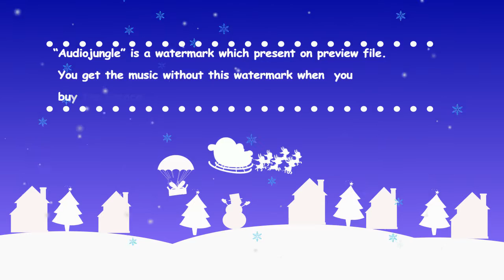Jingle Bells (Instrumental). New Background Instrumental Track Jingle Bells in a Gypsy Jazz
Listen, download and purchase a license for the new instrumental track "Jingle Bells"
All the favorite favorite Christmas melody in a gypsy jazz (manouche) style. A funny holiday track with the use of swinging ukuleles. Use this melody to congratulate your friends and family, for Christmas videos, commercials, Vlog, TV, presentations, slideshows, etc.
I'm Andrey aka Tunebaker - composer, arranger, musician. Here you can find a bunch of background music in various styles and genres - gentle romantic piano ballads for wedding slideshow, simple upbeat ukulele tracks for explainer, calm country folk or vice versa, energetic rock music for travel report, festive orchestral compositions for greeting cards, stylish and trendy instrumentals for adverts, ambient and hi-tech music for corporate presentation or documentary, etc. You will find background music for any purpose, whether it private family video, or global ads campaign, low-budget indie film, video game, or major TV channel show -  use it anywhere!

Every track is composed, recorded, and mixed by me. Each one is made with love, diligence, and attention to tiny details. No loops, no construction kits you've heard thousands times before - only exclusive music.
I use some acoustic live instruments like ukulele, mandoline, classic nylone and steel-string western guitar, as much as a lot of highest quality sampled instruments and synths.

If you need any customisation of existing music, like extending or shorten track length, changing tempo, adding or excluding some instruments, custom build-up, intro and ending, feel free to drop me a message. I can also make something exclusive for you from scratch, if you like my music generally but you have some very special requirements.

Link to the video clip "Jingle Bells (Instrumental). New Background Instrumental Track Jingle Bells in a Gypsy Jazz"